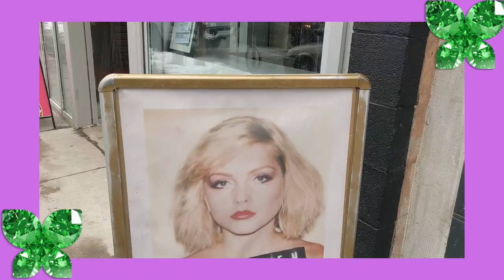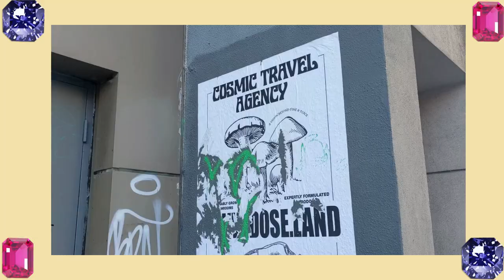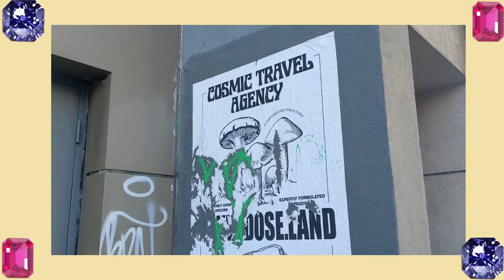Mostly Silent Art Vlog #04/ slow living in Toronto, studio life, architecture, birthday vlog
A mostly silent art vlog exploring and appreciating public art and architecture in my city, plus a studio update and a quick look at the blooming cherry blossoms in Trinity Bellwoods.

toronto contemporaryart art slow living toronto city vlog Mariko Mori installation colorful colourful whimsical studio fashion grwm ootd style diary lifestyle artist unintentional asmr chill travel downtown living gallery hop exhibition exhibit gallery drawing painting interior architecture positive architectural design contemporary modern infj wanderlust adventure culture high vibration public art style cinematography short film independent director filmmaker residency sculpture metropolitan travel union station train wanderlust bohemian Trinity Bellwoods culture spring summerfloral flowers contemporary art direction mixed media artist fashion style chill lo fi vibes unintentional asmr calm calming zen relax relaxing day trip adventure exploration explore exploring design pretty soft happy summer peaceful good vibes pastel pink aesthetic